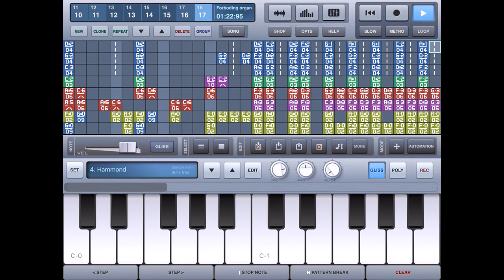[Tension Instrumental] Patashu - Forboding Organ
Picked up this old thing and finished it off. Nice VG style instrumental piece that could be used as a tension theme (though you'd want to cut off the ending and loop it, of course).

This song is Creative Commons licensed. Feel free to use it for any purpose you like, with attribution. Stems available on request.